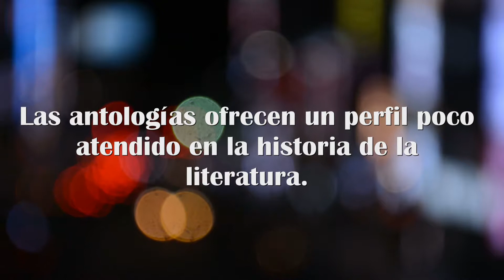Margenes del canon